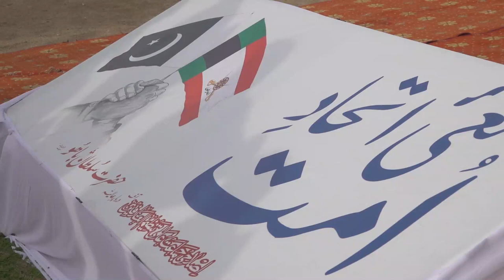Tarbiat ka behtareen tareeqa | Hr jagah mozuun | Sahibzada Sultan Ahmed Ali | Haripur Jan 10, 2023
تربیت کا بہترین طریقہ
ہر جگہ موزوں